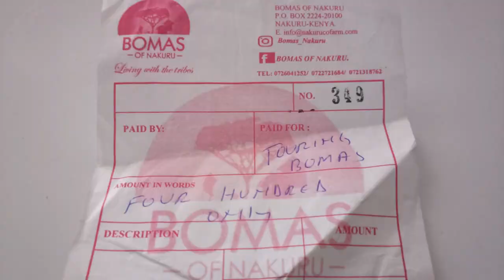WILDLIFE INSIDE THE BOMAS OF NAKURU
Wildlife inside the Bomas Of Nakuru include the ostrich, guinea fowl, tortoise, Fish, monkeys, chicken, quails, cows, crocodile etc
Tembea nakuru
Tembeakenya
Bomas of Nakuru is Open Daily from 9:00 a.m to 5:00 p.m